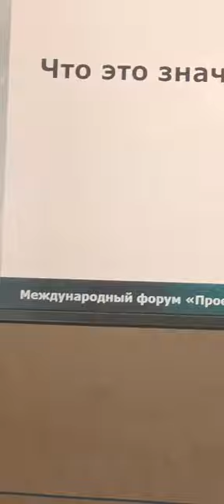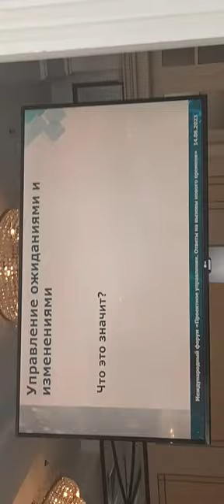36 Forum Ambassador George IV